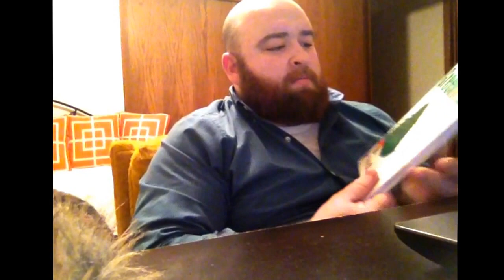Greentree Book Review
Sorry for the bad angle, this was a back up video in case my laptop failed to do its job. Thank God I had this or I would have thrown 30 min into the black abyss. Hope it doesn't take away from the message of the video.